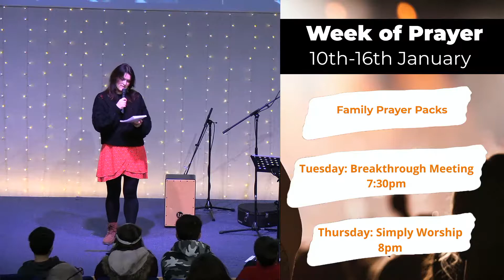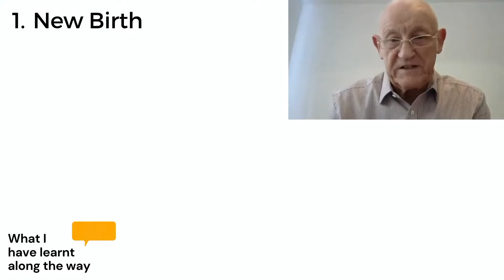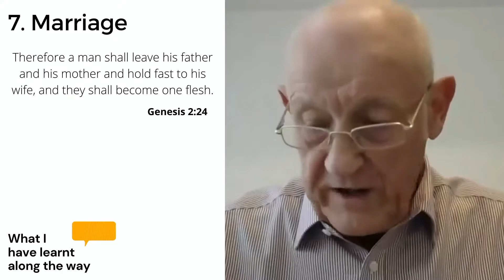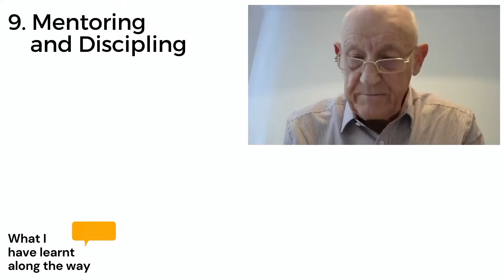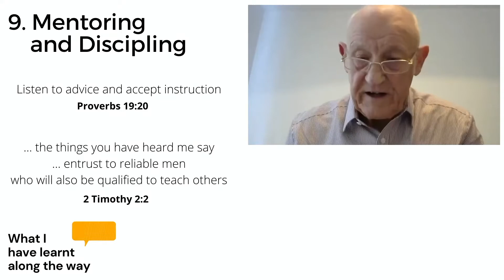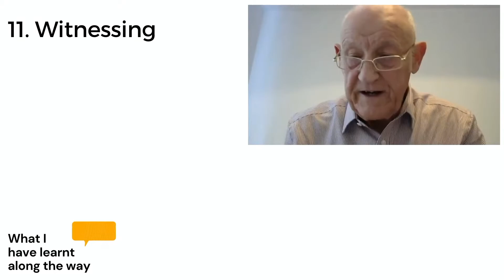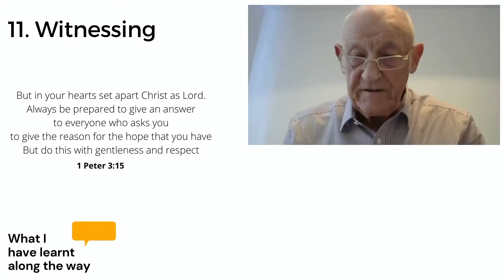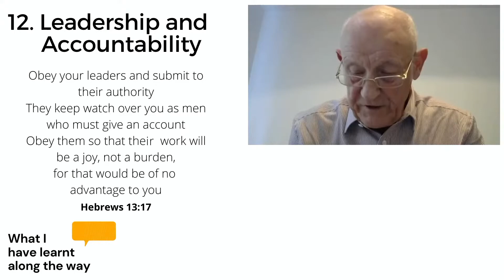10th January 2020 - Sunday Morning Service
Join us this Sunday for our morning service.